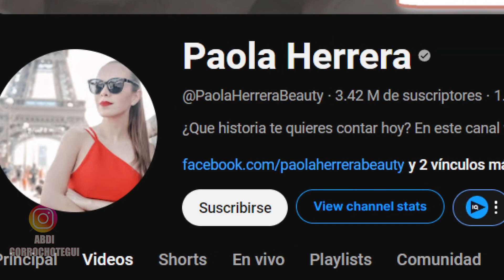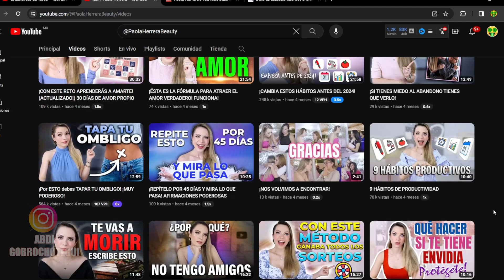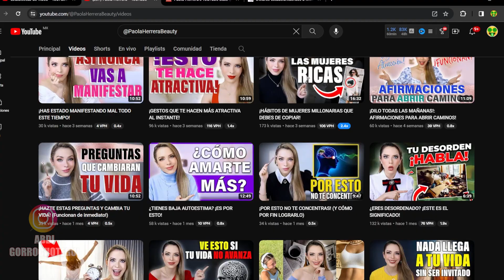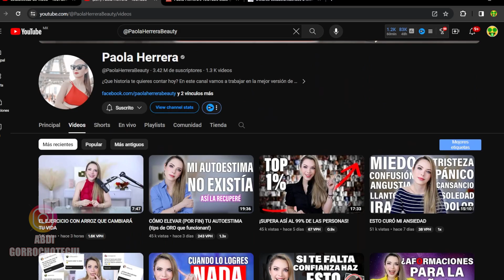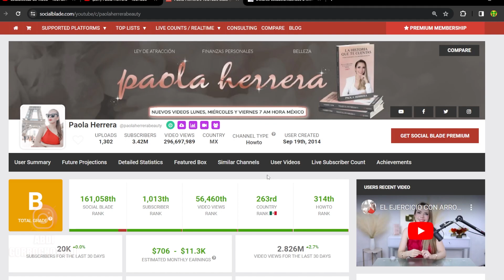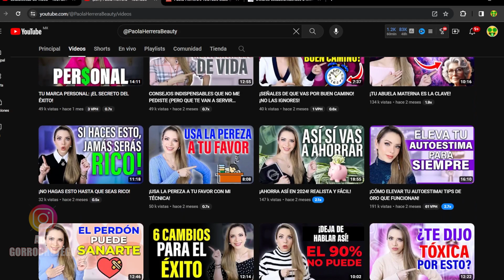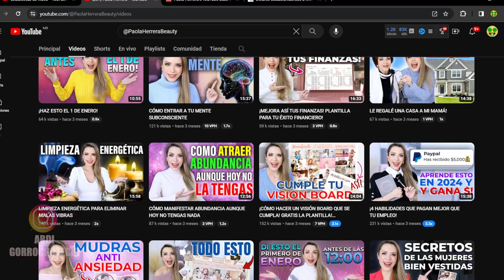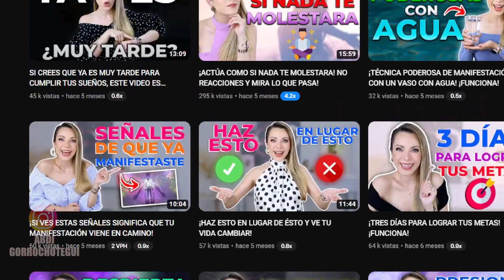🤑 PAOLA HERRERA CUANTO DINERO GANA EN YOUTUBE | cuanto GANA un CANAL de superacionpersonal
¡Hola a todos los amantes del crecimiento personal y la manifestación de sueños! En este video, nos sumergiremos en el intrigante mundo de las ganancias de Paola Herrera en YouTube para revelar cuánto gana realmente una experta en manifestación y vision board como ella. 💰✨

**Descripción:**

¿Alguna vez te has preguntado cuánto puede ganar una figura influyente en el ámbito del desarrollo personal como Paola Herrera en YouTube? ¡Te tenemos cubierto! En este video, exploraremos en detalle las ganancias de Paola Herrera, la mente maestra detrás de manifestar y visualizar sueños.

Paola Herrera se ha ganado una sólida reputación en la plataforma por su contenido inspirador y educativo centrado en la manifestación de metas y el vision board. Sus videos ofrecen una guía paso a paso para ayudar a los espectadores a transformar sus vidas y alcanzar sus sueños más ambiciosos.

Pero, ¿cuánto dinero gana realmente Paola Herrera con su canal de YouTube? En este video, desentrañaremos los misterios detrás de sus ingresos, desde los ingresos por publicidad generados por las vistas de sus videos hasta posibles fuentes de monetización adicionales, como la venta de cursos, libros electrónicos o productos relacionados con el desarrollo personal.

Analizaremos cómo la audiencia comprometida de Paola, su estilo único de presentación y la relevancia de su contenido impactan en sus ganancias en la plataforma. También exploraremos cómo las estrategias de marketing y la diversificación de ingresos pueden influir en el éxito financiero de un canal centrado en el desarrollo personal.

Además, ofreceremos consejos prácticos para aquellos que aspiran a convertirse en creadores de contenido en el ámbito del desarrollo personal y desean comprender mejor el potencial de monetización en YouTube.

En resumen, este video te proporcionará una visión completa de las ganancias de Paola Herrera en YouTube y te ayudará a entender mejor cómo los creadores de contenido en el ámbito del desarrollo personal pueden prosperar en la plataforma. ¡No te lo pierdas!